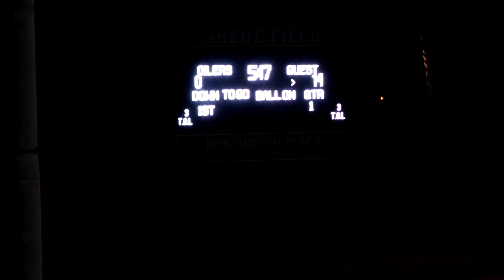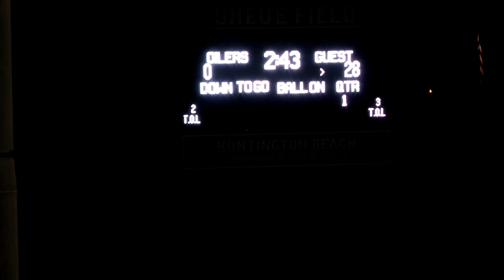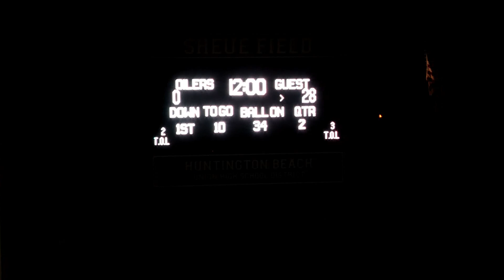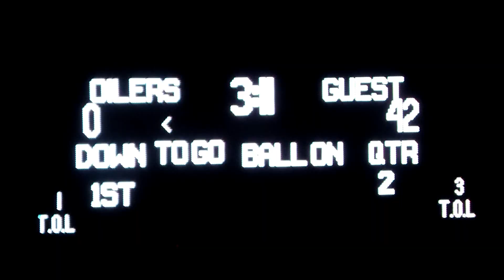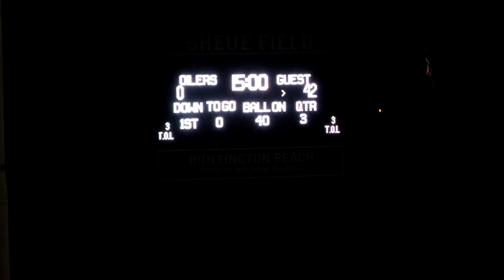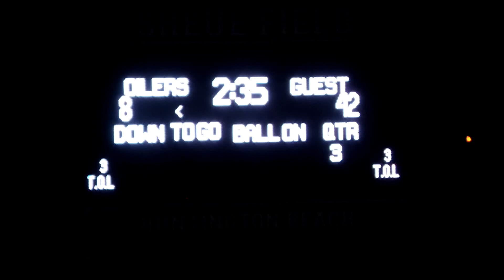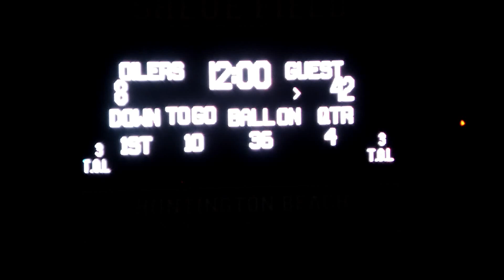Edison defeats HB Oilers 2022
Replay of the 2022 Sunset League opener between the Chargers and the Huntington Beach Oiler won by Edison 42-8